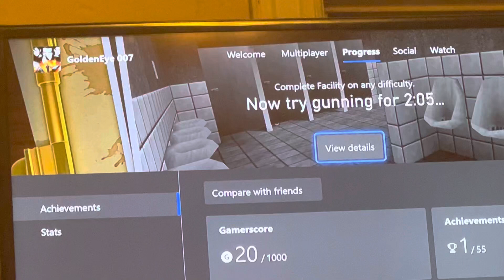February 9, 2023